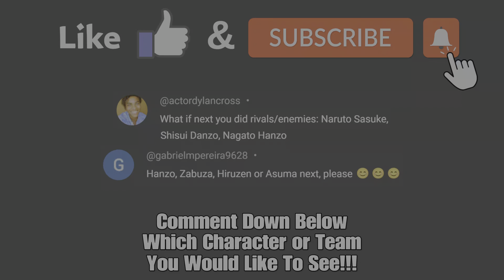NAGATO AND HANZO CONTROL THE WAR ZONE ONLINE!!! - Naruto X Boruto Ultimate Ninja Storm Connections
The backstory behind Nagato and Hanzo was a brutal one to experience in Shippuden. It perfectly explained why Nagato became who he is and how his villainous arc began. In Storm Connections both of these characters play amazing. Hanzo is without a doubt one of the best in the roster at the moment because of his fast movement and heavy damage! Nagato has been nerfed a little bit compared to his Storm 4 counterpart, but he still has amazing neutral. Combining these two together gives you a lot mileage in the long run during a match and helps deal massive damage over time. Definitely try them out if you haven't already!

The team that I will be using in todays video contains the following characters: Nagato Uzumaki (Original Akatsuki Outfit during the Third Great Ninja War) and Hanzo of The Salamander (During the Second and Third Great Ninja War Betrayal).

Thanks to @actordylancross and @gabrielmpereira9628 I will showcase these characters to you all, since I've been requested to play with them.

The next exciting entry in the STORM series, celebrating the 20th anniversary of Naruto's anime debut, releases 2023!
The game features new playable characters in addition to the 124 ninjas from past series! Plus, it connects key moments from the first four STORM entries into one game for the first time.

Play as Hagoromo Otsutsuki in DLC Pack 1, out 1/25 for NARUTO X BORUTO Ultimate Ninja STORM CONNECTIONS! Rain lightning down with Divine Thunder, Awaken with the Sword of Nunoboko, and bring a swift end to your enemy with a new Combination Secret Technique!

DLC Pack 1
•              Playable Character: Hagoromo Otsutsuki
•              Secret Combination Technique (Hagoromo x Indra x Ashura)
•              Matching Voice x 12
•              Ninja Info Card Image x 5

Play as Isshiki Otsutsuki in DLC Pack 2, out March 28 for NARUTO X BORUTO Ultimate Ninja STORM CONNECTIONS! Isshiki Otsutsuki is the master of using powerful hidden jutsu as well as taijutsu and ninjutsu!

Overwhelm opponents with a wide variety of attacks!

【DLC Pack 2 Content】
・Playable Character: Isshiki Otsutsuki
・Costume x 2

Kurenai Yuhi, the Enchanting Genjutsu User, Debuts as a Playable Character in DLC Pack 3! A Combination of Genjutsu and Taijutsu! Ninjutsu: "Evil Illusion: Lingering Phantom Blossom Jutsu". Ensnare and Strike Enemies! Secret Technique: "Evil Illusion: Tree Bind Death, Fleeting Flower"

Contents:
・Playable Character: Kurenai Yuhi
・Combination Secret Techniques Asuma Sarutobi + Kurenai Yuhi: "Evil Illusion: Tree Binding Wind Blade" Hashirama Senju + Ashura Otsutsuki + Naruto Uzumaki: "Six Paths: Shinsu Rasen Shuriken"
・Matching Voices (12)
・Ninja Info Card Images (5)

Along with the DLC Pack 3 release, there will be an update patch including game balance adjustments.